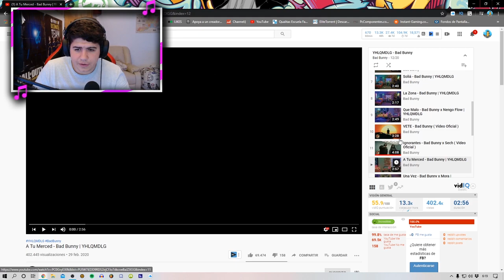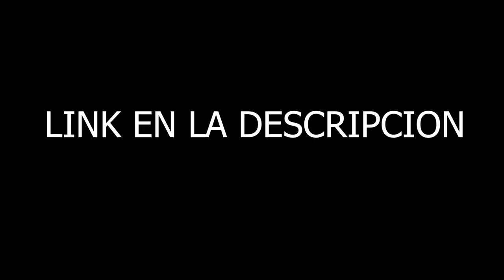(REACCIÓN) A Tu Merced - Bad Bunny | YHLQMDLG